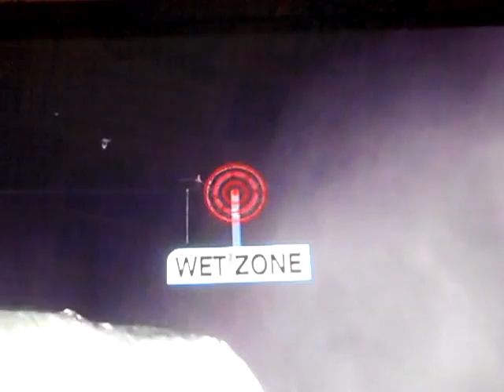Nik Wallenda Crossing Niagara Falls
some highlights of the  tightrope crossing of niagara falls , with a safety harness